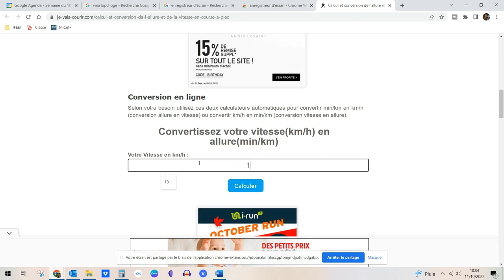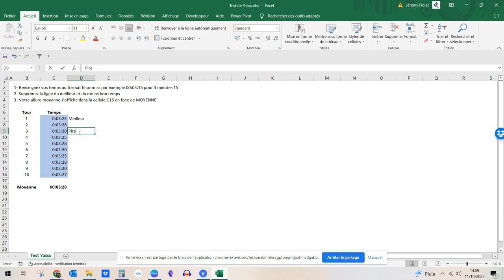Comment calculer votre allure marathon ?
✅ Vous avez envie de progresser, d'atteindre vos objectifs tout en faisant face à des contraintes d'agenda personnel ou professionnel ?

Courir Léger - Light Feet Running
Nutrition de l'endurance